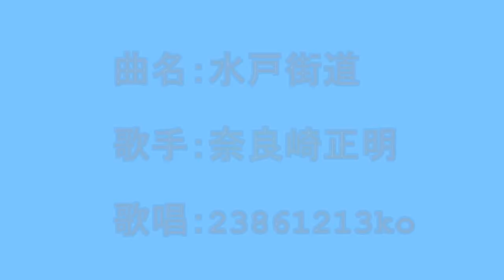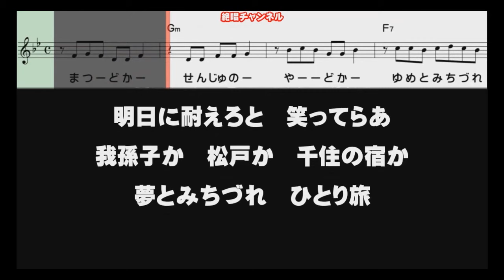曲名：水戸街道 歌手：奈良崎正明 歌唱：23861213ko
574
曲名：水戸街道
歌手：奈良崎正明
2024年5月22日発売
歌唱：23861213ko
「絶唱チャンネル」様のガイドメロディーの動画を使用させていただき、
練習をさせていただきました。ありがとうございました。
なお、「絶唱チャンネル」様のガイドメロディーの動画は次のとおりです。